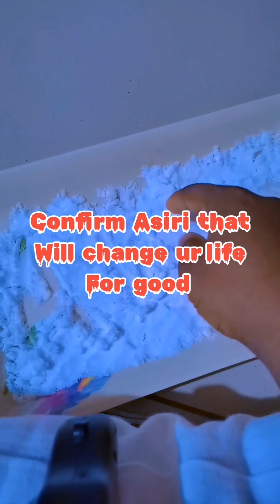tested and trusted